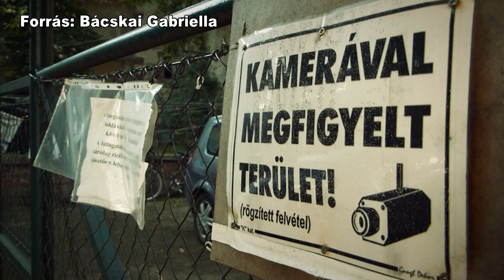Kanizsa TV Híradó - Film a Citromszigetről